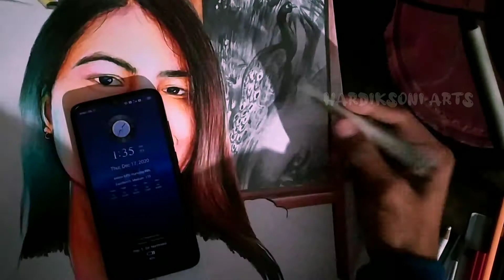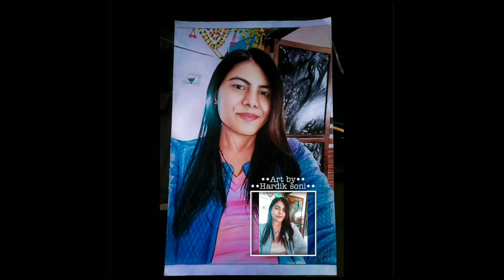Pencil Colour se kaise draw kare🤔🤔??? How to draw with pencil colour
Place your order at very low price and give surprise to your loved ones with this amazing realistic sketch💖